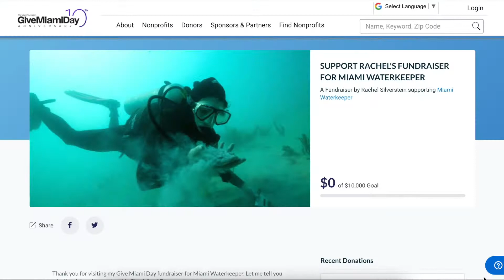Give Miami Day 2021 - Become a Champion for Clean Water!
Miami Waterkeeper's Executive Director & Waterkeeper, Dr. Rachel Silverstein, shares the importance of Champions for Clean Water during this year's Give Miami Day.